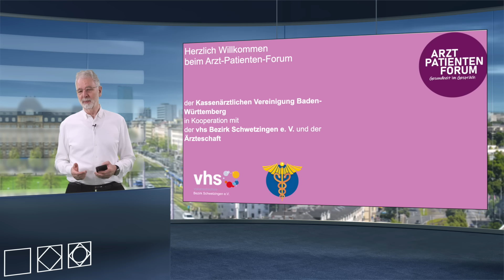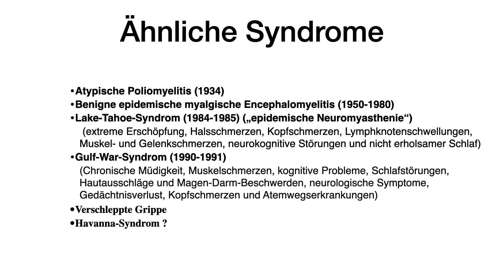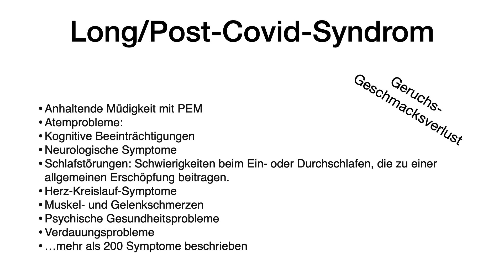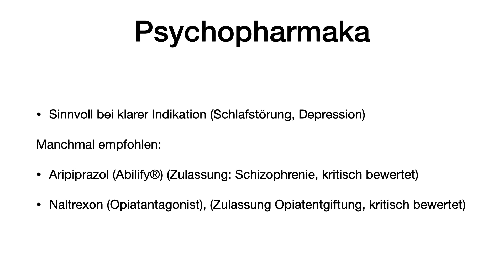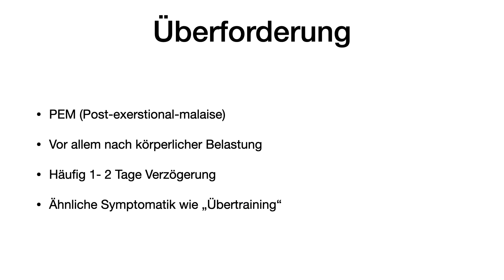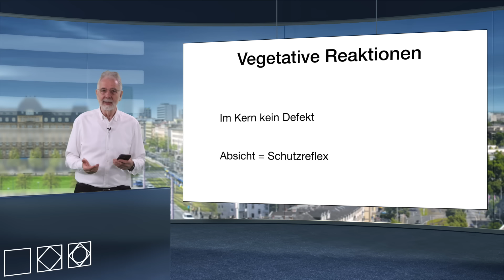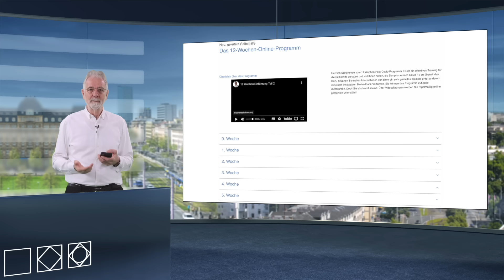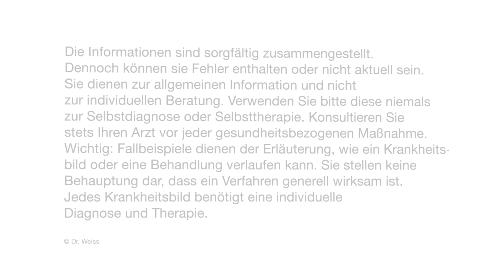Erschöpfungssyndrome: Post Covid, Post Sepsis, Post Vac CFS & Co. - Gibt es eine gemeinsame Ursache?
Post Covid, Post Sepsis, postvirale Erschöpfung, Post VAC, CFS, verschleppte Grippe sind das alles unterschiedliche Krankheitsbilder oder letztlich verschiedene Ausdrucksweisen einer gemeinsamen Reaktionsweise des Körpers? Wie lässt sich diese verstehen?

Ein Vortrag auf Anregung der kassenärztlichen Vereinigung und einer Volkshochschule.